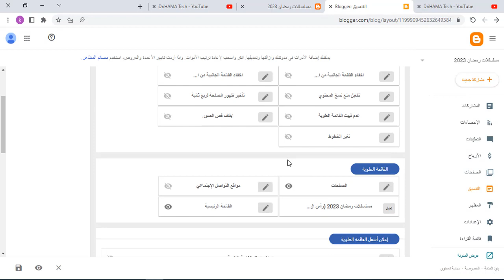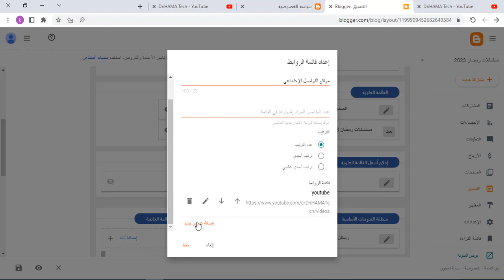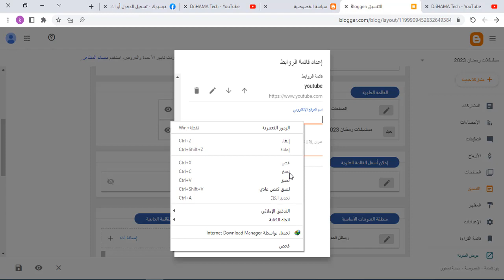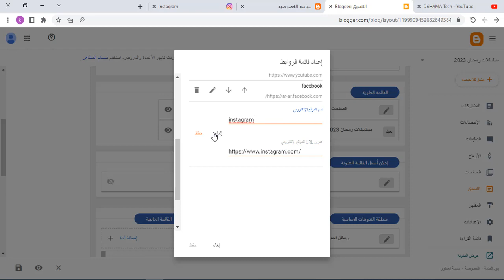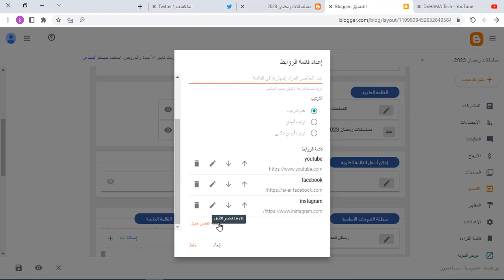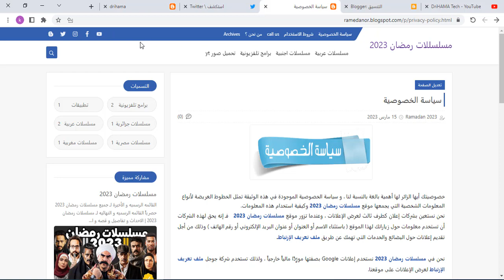كيفية اضافة مواقع التواصل الاجتماعي على بلوجر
كيف تنشئ موقعك الخاص على بلوجر للمبتدئين blogger websites

اربع 4 تطبيقات لربح المال من لعب الالعاب 2023

اربع 4 تطبيقات كندية لربح المال من اانترنت للمبتدئين

إضافة صفحات إلى مدونتك - مساعدة Blogger
شرح كيفية اضافة الصفحات الثابتة لمدونة بلوجر الدرس الخامس
إضافة الصفحات الأساسية لمدونة بلوجر - للقبول فى ادسنس
كيفية إضافة صفحات او اقسام بلوجر متجاوبة وعائمة
إضافة صفحات إلى مدونة بلوجر BLOGGER و التعامل مع القوائم
طريقة اضافة الصفحات الثابتة على قالب بلوجر
اهم الصفحات فى بلوجر لقبول مدونتك في ادسنس وتحقيق الربح
إضافة الصفحات الأساسية لمدونة بلوجر | صفحات اساسة جاهزة
اضافة الصفحات الاساسية لمدونة بلوجر 2021 سياسة
كيفية إضافة صفحات في Blogger وإنشاء علامات تبويب
إضافة الصفات الثابتة لمدونة بلوجر
كيف أجعل مدونتك بلوجر تظهر بالصفحة الأولى لمحركات البحث؟
كيف أصبح بلوجر مشهورة؟
كيف انسق مدونة؟
كيف تنشئ مدونة وتربح منها؟
إضافة الصفحات الثابتة في blogger
مدونات بلوجر مشهورة
بلوجر تسجيل الدخول
كيفية ربط المواضيع بالصفحات على بلوجر
قراءة مدونات بلوجر
انشاء مدونة بلوجر
ديف بلوجر
أرباح بلوجر
Blogger
إنشاء مدونة Blogger
إنشاء مدونة بلوجر blogger من الصفر شرح مفصل للمبتدئين
الدرس1 - كيفية إنشاء موقع او مدونة بلوجر - دورة تصميم مواقع
كيفية إنشاء موقع على بلوجر Blogger
كيفية إنشاء مدونة بلوجر من الألف حتى الياء للمبتدئين
كيفية انشاء مدونة خاصة بك على الإنترنت: الدليل الشامل خطوة
Blogger
موقع بلوجر
شروط الربح من بلوجر
Blogger تسجيل الدخول
إنشاء مدونة
نموذج مدونة
انشاء مدونة بلوجر
مدونات بلوجر مشهورة
Blogger بالعربي
قراءة مدونات بلوجر
Blogger تنزيل
New Blogger
Blog معنى
guest post service
blogger websites
ghost blog
guest post
guest posting sites
divi blog
self hosted wordpress
blog writing services
google blogger
blog submission sites
blog hosting
blog to
blog hosting sites
stripe blog
squarespace blog
blog cms
create a blog website
ghost cms
best blog website
blogger adsense
my blog wordpress
free blog maker
wordpress blog templates
create your own blog
ahrefs blog
top food blogs
best food blogs
best blog sites
create a blog for free
wordpress for beginners
microblogging website
make money blogging
blog maker
latest posts
best blogging platform
wordpress adsense
blog hop
blog website templates
انشاء موقع على blogger
انشاء موقع على بلوجر
انشاء مدونة بلوجر للمبتدئين
كيف اسوي موقع في blogger
انشاء بلوجر من الصفر
ابدأ موقعك وعلامتك التجارية بدومين من Hostinger.